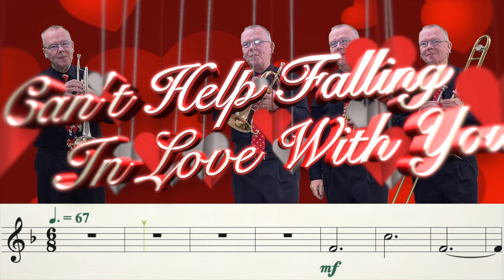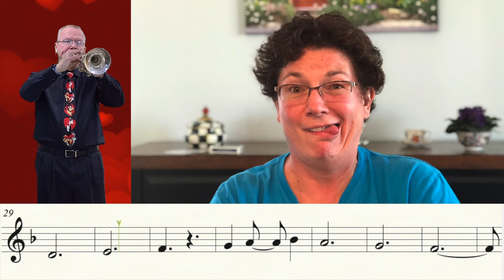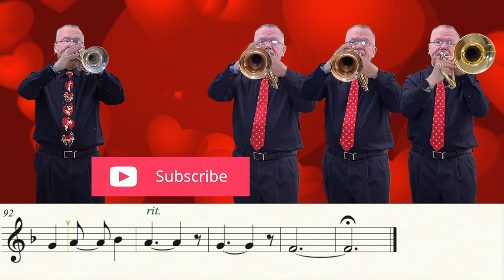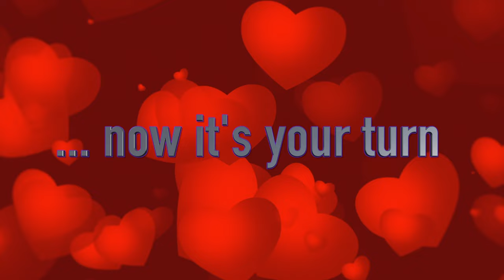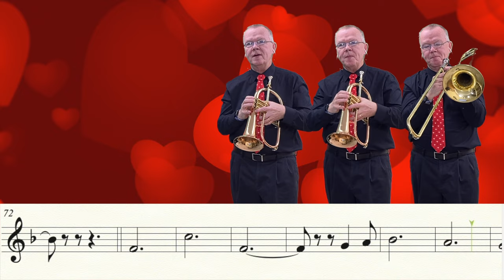Can't Help Falling In Love With You (Trumpet Cover)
➡️ Skip to the karaoke version at 3:09

My cover of Elvis Presley's "Can't Help Falling In Love With You".  Requested by Andy L.  Great tune! Thanks Andy!!  Made a nice Valentine's Day present to my best friend and wife of 40 years in August.  40 years.  Where DOES the time go...  It's not in the same key as the original.  (That would have put us in E major, w 4 sharps).  Up a half step.  If you want to play along with Elvis, just pull your tuning slide out an inch and a half or so...

...KIDDING.

Music Writing:
Finale v.27.1
Music Arranging / Recording:
Video Editing:
Final Cut Pro v.10.7.2
Recording Microphone:

Computer:
Apple system:
Mac OS Big Sur 12.2
Monitor:
2- VX 2452 monitors (23.5 in)